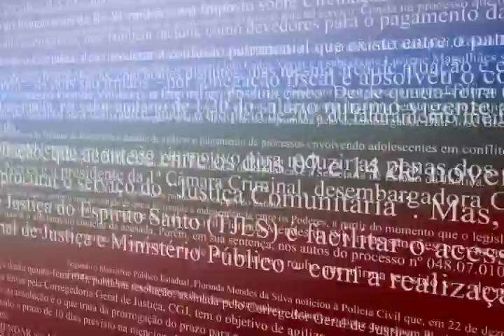Mutirão do DPVAT 18/12/2012